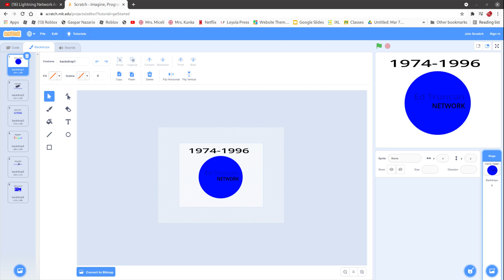Ed Truncan Network Logo History